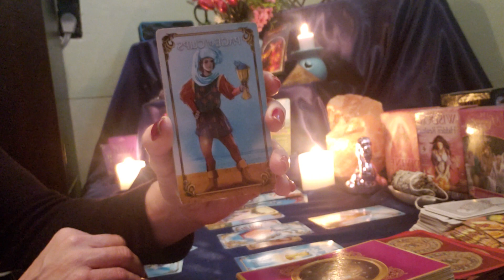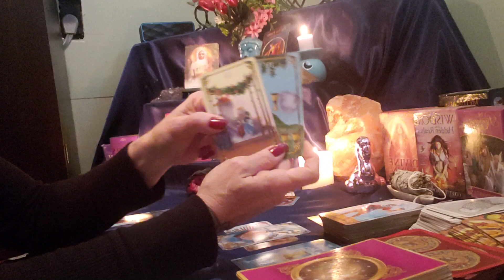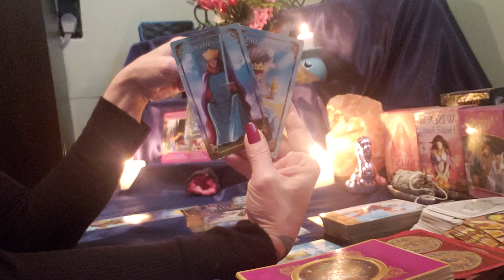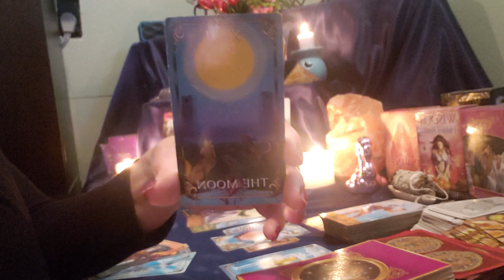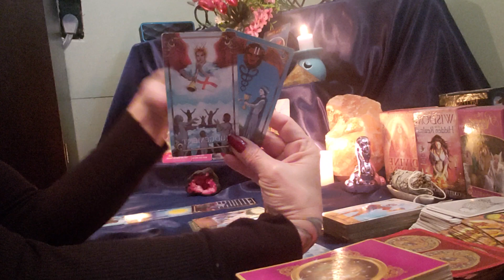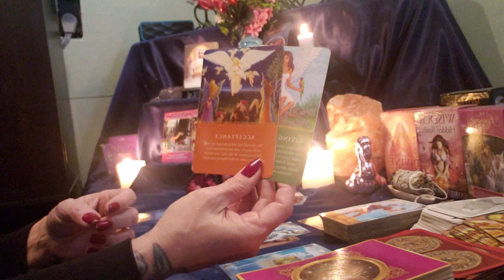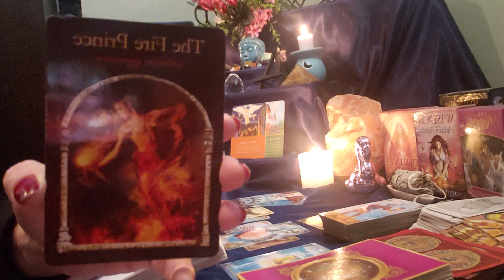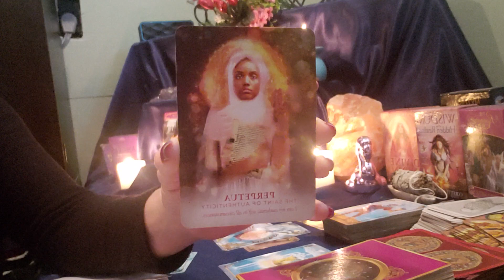🌏💖 Who is this water sign?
Anyasocal@IG
Bella Anya Izabella @FB
We are all one @FB
Anyasocal1@Twitter

Decks used:
Divine Guidance from your Angels/Doreen Virtue
Divine Feminine Oracle Deck/Meggan Watterson
The Romance Angels/ Doreen Virtue
Astrology Answers Master Tarot Deck
Wisdom of the hidden Realms/Collett Baron Reid
Mythical Goddess Ascension tarot/Sage Holloway( and Katherine Skaggs Artist)
The Wild Unknown tarot/Kim Kran